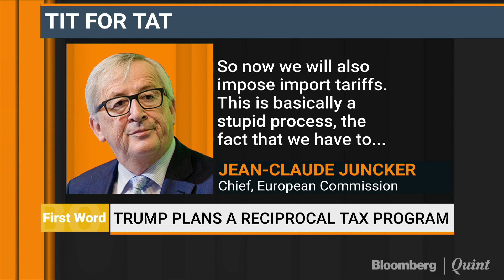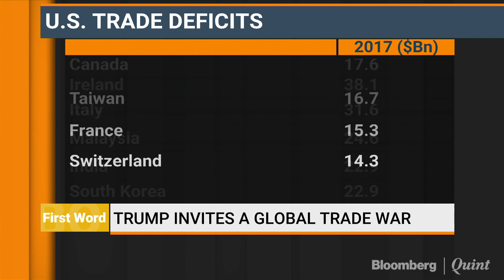Seth Freeman: U.S. Imposing Tariffs On Heavy Metals Is A Terrible Idea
EM Capital Management's Seth Freeman weighs in on President Trump's decision to impose tariffs on steel and aluminum imports on First Word.